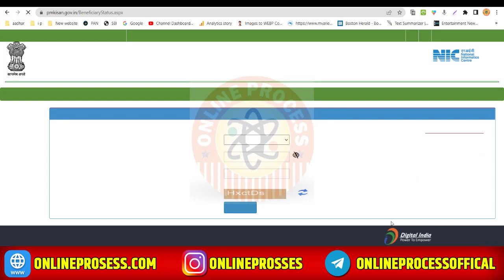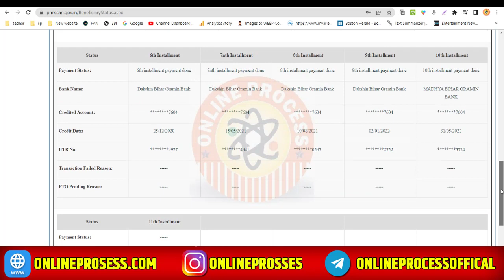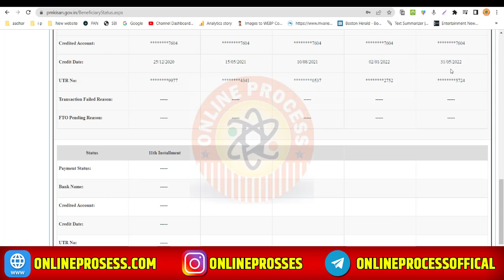pm Kisan Status Check 2022 Kaise Check Kare | Pm Kisan Beneficial Status Check 2022 | Online Process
Online Process | pm Kisan Status Check 2022 Kaise Check Kare, Pm Kisan Beneficial Status Check 2022

Hii Dosto

                                                    Abort

pm Kisan Status Check 2022 Kaise Check Kare

kisan nidhi yojana ka paisa kaise check kare
pm kisan online correction kaise karen
kisan samman nidhi beneficial status 2022
pm kisan stetus check kaise kare
pm kisan yojana beneficiary status update check kare
pm kisan beneficiary status check problem
pm kisan ekyc mobile se kaise kare
pm kisan status kaise check kare 2022
how to check status pm kisan 2022
pm kisan samman yojana form ka status kaise dekhen
pm kisan ka paisa kaise check kare new update
pm kisan samman nidhi yojana ka status kaise check karen
pm kisan samman nidhi yojana status check 2022
pm kisan samman nidhi yojana ka status kaise check karen online
pm kisan samman nidhi yojana status check online
pm kisan samman nidhi yojana beneficiary status check
pm kisan yojana status check kaise karen
pm kisan beneficiary status check new update
pm kisan beneficiary status check new update 2022
pm kisan status kaise dekhe
2022 me pm kisan status kaise check karen
how do i check my kisan payment status
how do i check my pm kisan payment status 2022
how to check pm kisan balance or pm kisan status
pradhanmantri kisan samman nidhi ka status kaise check karen
2022 mein pradhanmantri kisan samman nidhi ka status kaise check kare